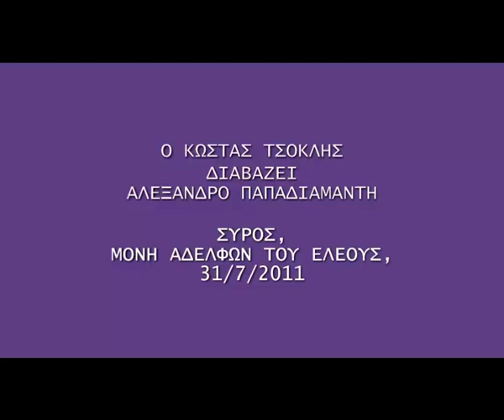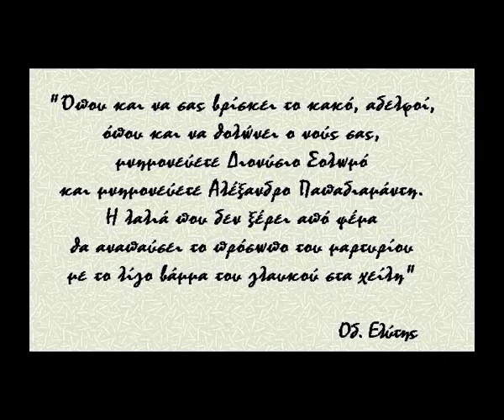Ερωτας στα χιόνια, διαβάζει ο Κώστας Τσόκλης-2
Ο Κώστας Τσόκλης αφήνεται στη μαγεία του λόγου του Αλέξανδρου Παπαδιαμάντη να μας ταξιδέψει με τον προσωπικό του αφηγηματικό τόνο στα κείμενά του. Ο εικαστικός συναντά μέσα από ένα παράλληλο πνευματικό επίπεδο δημιουργίας τον παραμυθένιο κόσμο του συγγραφέα, την απλότητα και τη σοφία του.

Η εκδήλωση έλαβε χώρα στην Ερμούπολη Σύρου στα πλαίσια του φεστιβάλ «Σύρος-Πολιτισμός». Φιλοξενήθηκε στον κήπο της Μονής Αδελφών του Ελέους στις 31 Ιουλίου 2011.

«Όταν βρίσκεστε σε δύσκολες στιγμές, αδελφοί, μνημονεύετε Διονύσιο Σολωμό, μνημονεύετε Αλέξανδρο Παπαδιαμάντη .»